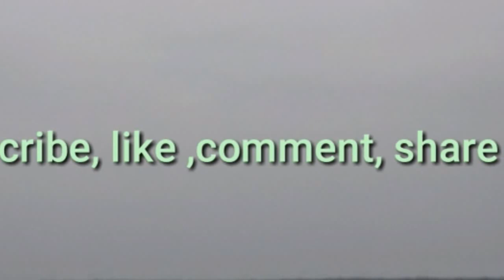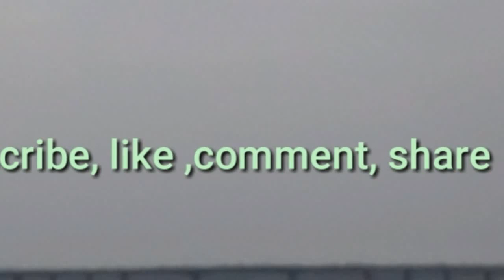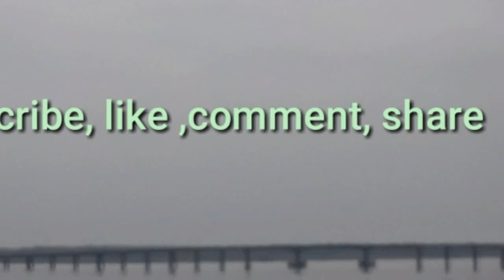Princess Meghan.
Princess Meghan. Looking into the technical way to pronounce the Royal titles. Discussing about the Canadian move and the different aspects of it.